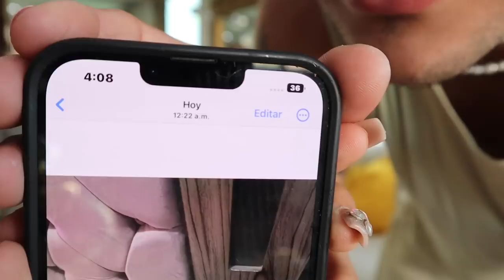INVITADA ESPECIAL💕MIROSTRERAS CONTESTA😳